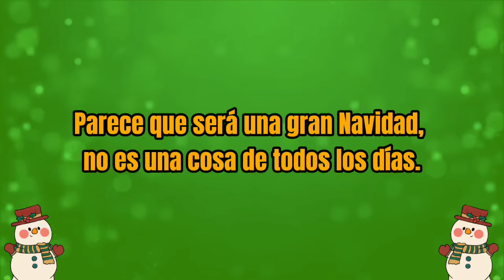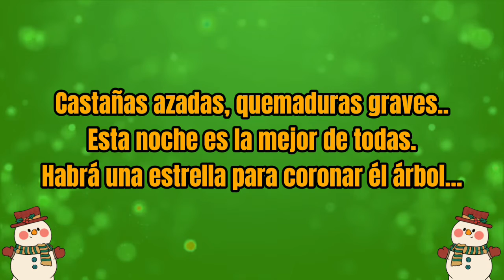Bob Esponja Canción Navideño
Christmas special-

Letra:

Parece que será una gran Navidad, no es una cosa
de todos los días.
Alguien talo mi árbol coralino, Esponja, Patricio,
ijPor qué me hicieron esto!?
El mundo parece lleno de amor.
Vayanse ya, o sabrán lo que es dolor.
Esta es la primera Navidad para mi... Hay regalos,
adornitosy mucha nieve.
Patricio, Quien está debajo de ese muérdago?
Qué, quien, yo? No tengo tiempo, me debo ir. ...
Todos nos volvemos mucho más bondadosos
(bondadosos)
Toma un regalo amigo pegajoso (pegajoso)
Hasta la basura en navidad me huele muy dulce
aqu... Esta es la primera, la primera Navidad para
mi...
Tralalalalala... (x4)
Qué es lo que quieren? Yo estoy ocupado..
Sal con nosotros para que veas algo...
Bob esponja, deten esto ahora!
Castañas azadas, quemaduras graves..
Esta noche es la mejor de todas.
Habrá una estrella para coronar él árbol...
Esta es la primera la primera Navidad para mi... (x2)